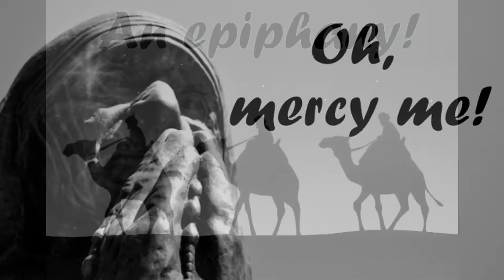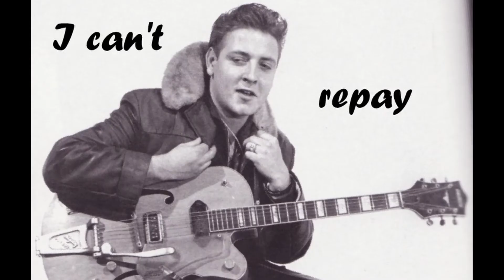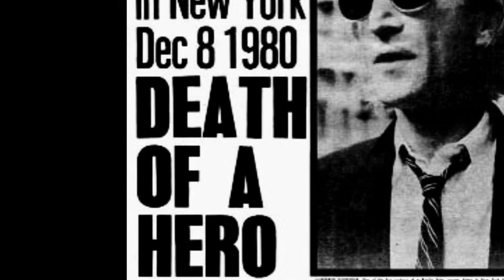My Sanctuary (22) (Full Video)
The 2022 re-mix of the 2017 re-arrangement of a song first recorded in 1996 and originally written in 1993!!!. When, at the end of 2016 and beginning of 2017, we lost a too many music icons, our ideas for a re-arrangement of a song which had been a staple of our live shows in the 1990s ended up becoming an homage to musical heroes and the story of how those musicians went on to define our lives. To accompany the 22 version of My Sanctuary that has been released as a stand-alone single, we have re-worked (and updated) the original 2017 video, paying homage to departed musical icons.